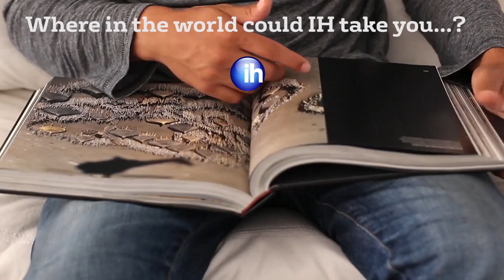Start a Lifelong Journey with International House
With 160 schools in 52 countries...
Language excellence starts here.